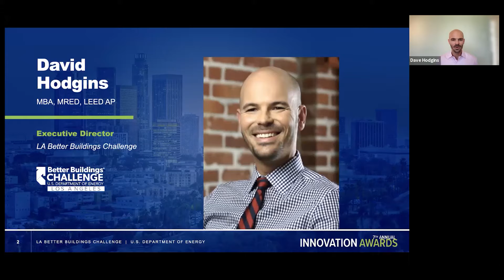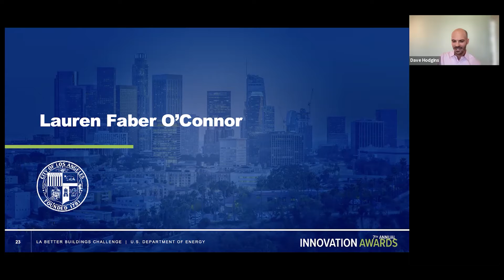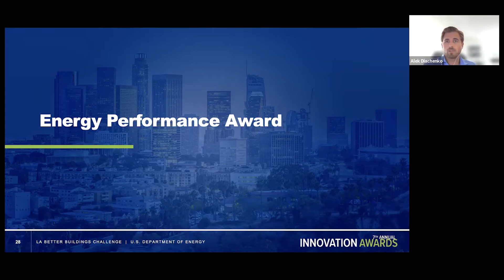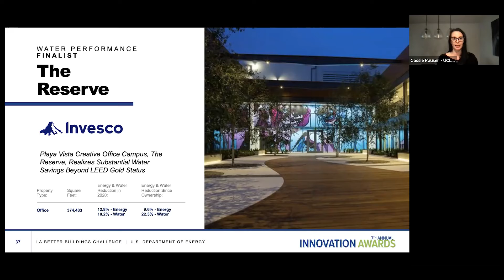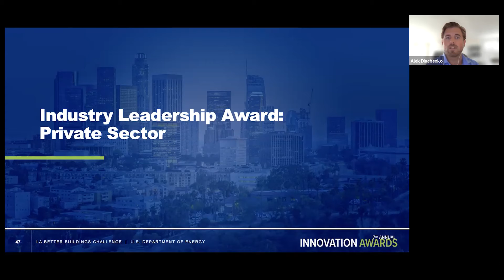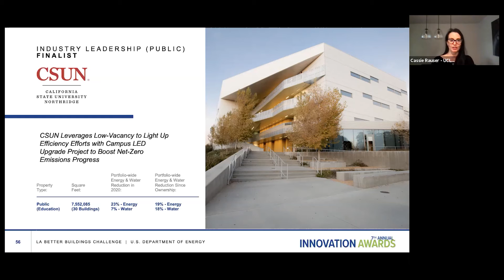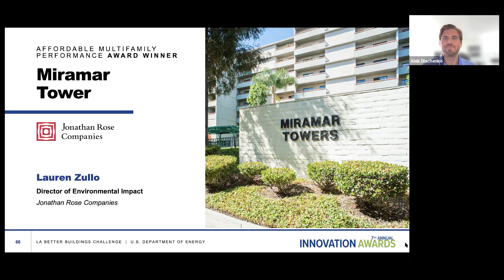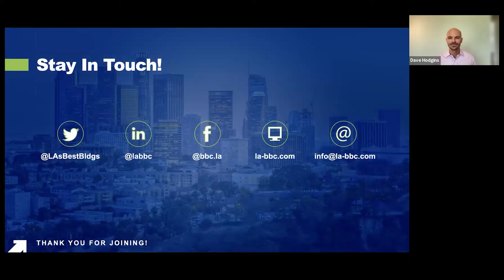7th Annual LABBC Innovation Awards | Full Program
The LABBC Innovation Awards bring together sustainability leaders from both private and public sectors, but also from the advocacy, research, and utility spheres. It’s a unique opportunity to network with the diverse group of stakeholders influencing the sustainability conversation in LA.

Congratulations to all of the winners and finalists of this year’s Innovation Awards! Watch the full program to learn more about this year's winners and finalists and hear from our keynote speakers.